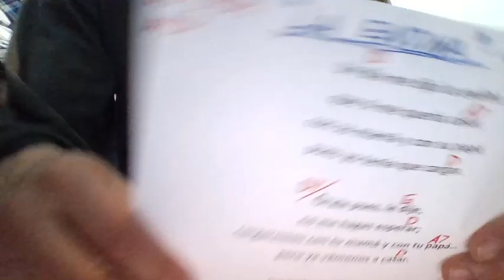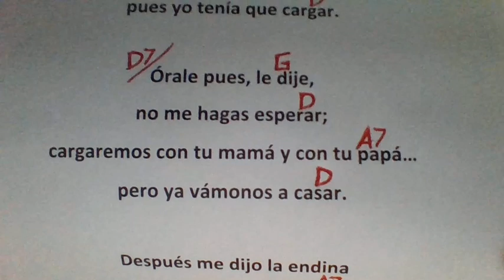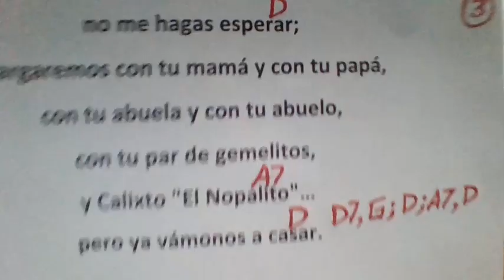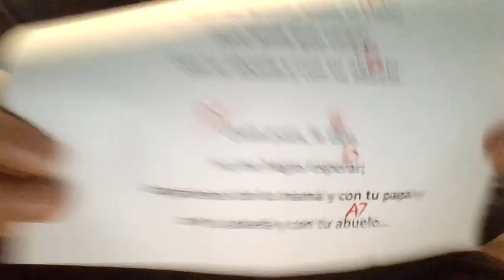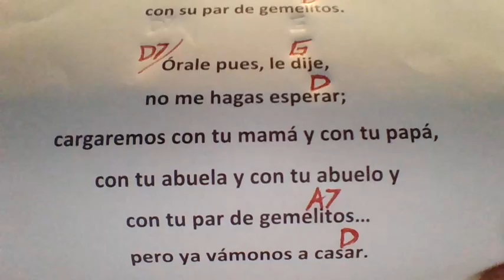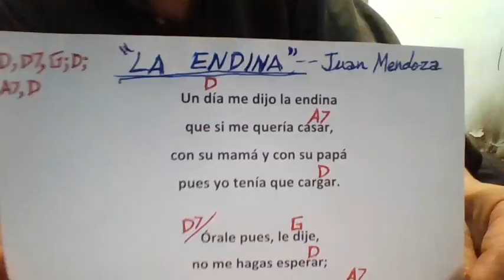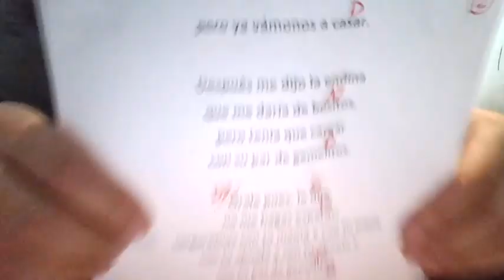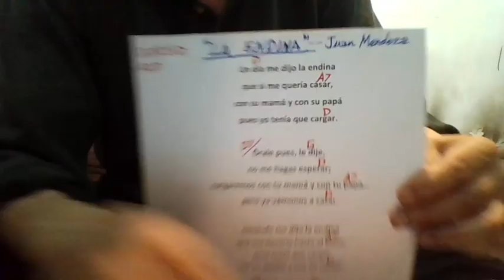LA ENDINA Juan Mendoza COVER